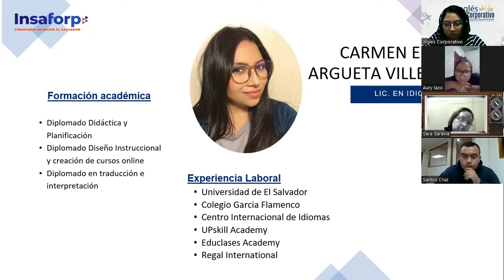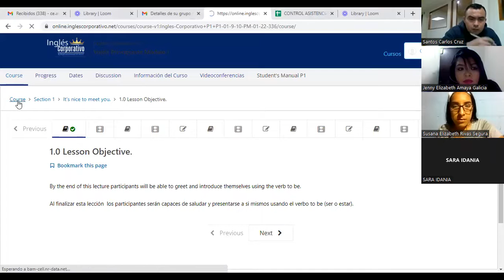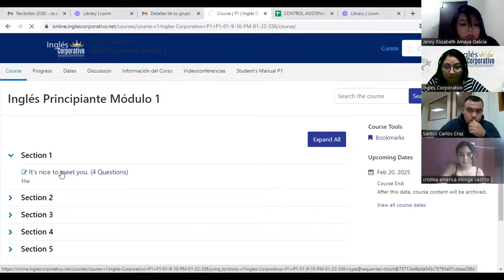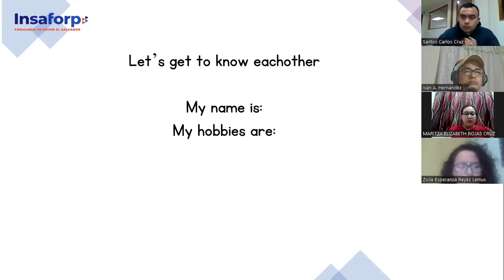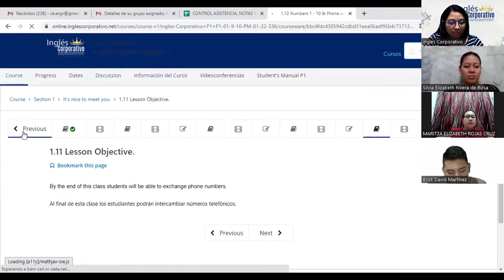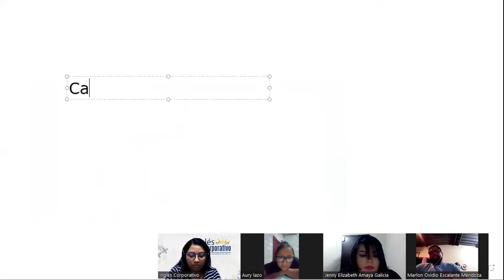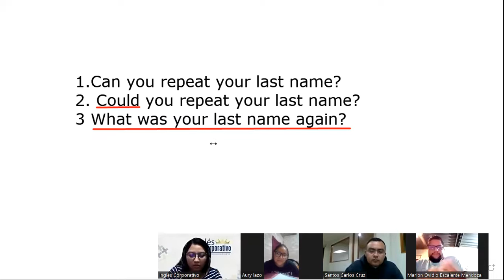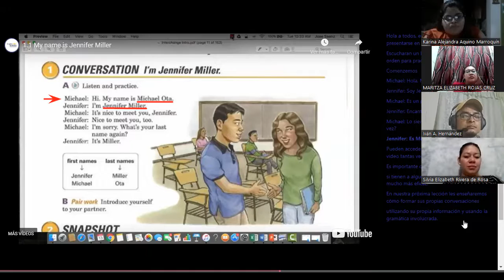Ingles Corporativo- Class # 1- Principiante 1- Personal Introduction